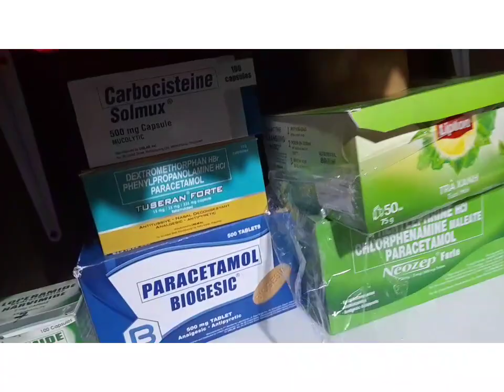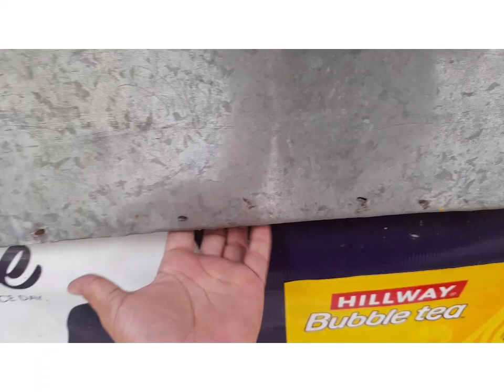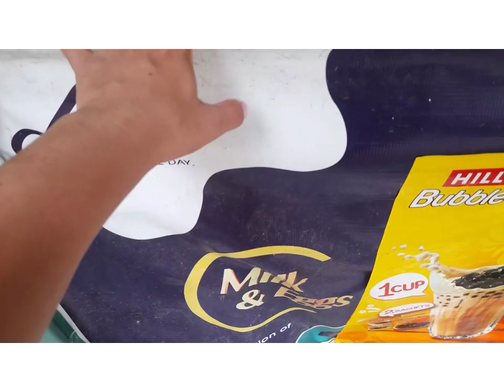SARI SARI STORE,DAGA ANG LUPIT PARA DING TAO ANG TALINO|JOPAY ENGGANG CHANNEL